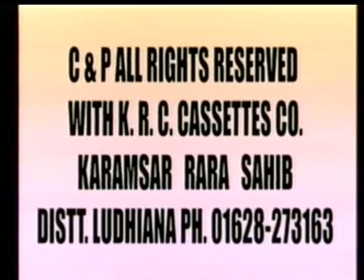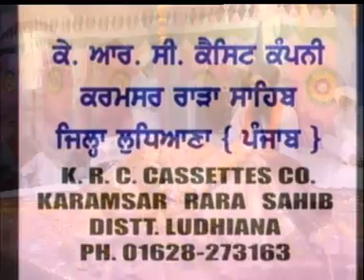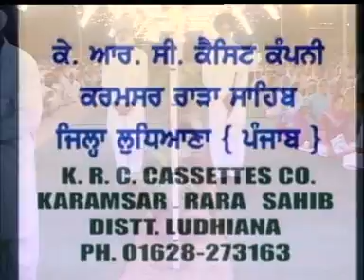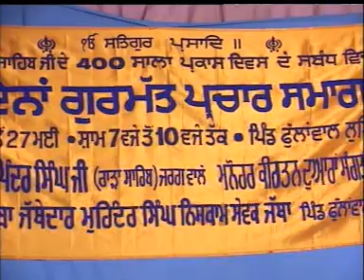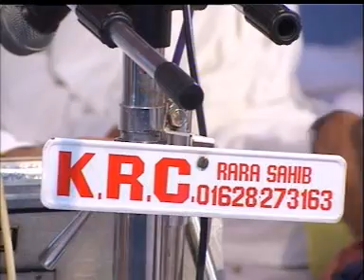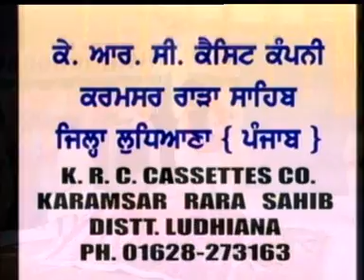ਜੇ ਮੈਂ ਜਾਣਦੀ ਤਿਲਾਂ ਨੇ ਮੁੱਕ ਜਾਣਾ ਸੰਭਲ ਕੇ ਮੈਂ ਬੁੱਕ ਭਰਦੀ(Part-2)ਸੰਤ ਭੁਪਿੰਦਰ ਸਿੰਘ ਜੀ ਜਰਗ Jarag wale/KRC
KRC
RECORDING CO. AND SIKH CENTRE,NERA GURDWARA KARAMSAR RARA SAHIB (ਨੋਟ : ਸਾਡੇ ਕੋਲ ਹਰ ਤਰ੍ਹਾਂ ਦਾ ਧਾਰਮਿਕ ਸਮਾਨ, ਦੀਵਾਨ.PEN DRIVE,USB PLAYER,MP3 DEEWAN,VIDEO DVD'S)

ਦੀਵਾਨ ਦੀ ਰਿਕਾਰਡਿੰਗ ਲਈ ਸੰਪਰਕ ਕਰੋ : Ph.(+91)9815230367, 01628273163
Kirtan Updesh: Sada Nahi Jagg Rehna (Part-2)
Deewan By :  Sant Baba Bhupinder Singh Ji (Jarag wale)
Lable : Krc
Poducer : Upkar Singh  (Krc Rara Sahib)